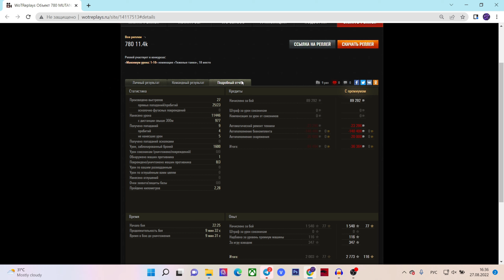ТАНК МИЛЛИОНЕРА ЗА 100 МИЛЛИОНОВ! С НИМ ПРОИСХОДЯТ НАСТОЯЩИЕ ЧУДЕСА В РАНДОМЕ!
Самый дорогой танк Объект 780 в World of Tanks.